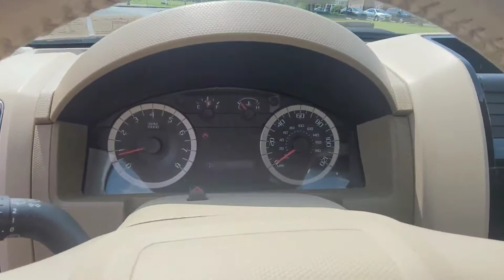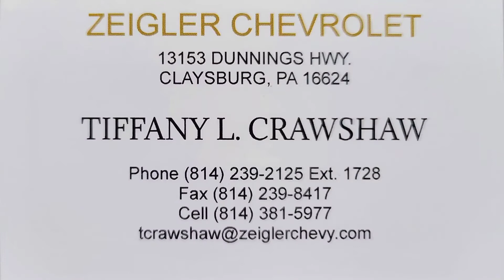2011 Ford Escape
Stock 514M, 61k Mileage, 3.0L V6, Automatic, Fully Loaded, Flex Fuel capable, $10,995 GREAT DEAL 👍